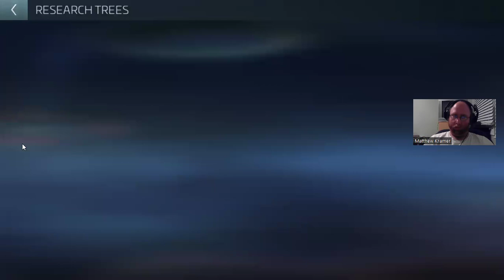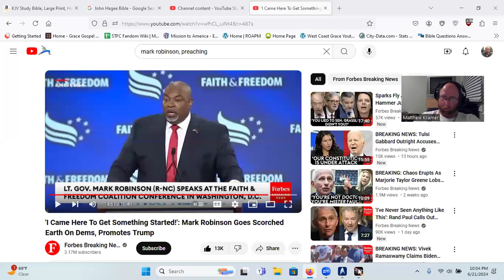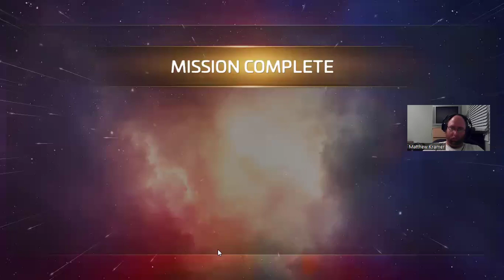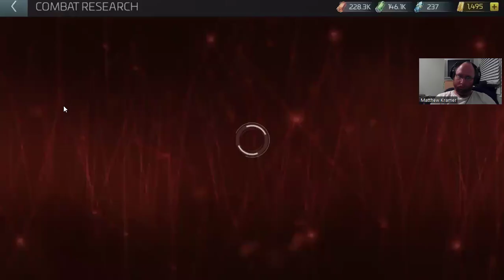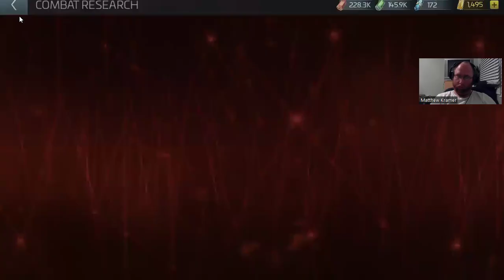Level 9 OPS, Pt. 2 "Space Age Prospector" (Completed)/ "Security Sweep" Pt. 1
Mini Missions: (No Particular Order)
Observation of History
Conflict of Interest
Trust Betrayed
Escalation
Revenge of the Ancients
Hard Shoulder
The Quarry
The Calvary
False Profits

Main Missions:
What's Past is Prologue 37:41
Through the Long-Range Sensors 39:14
Relocation
Black Market Blood 44:37
Puppeteer 53:17
Data Structure Overhaul 54:55